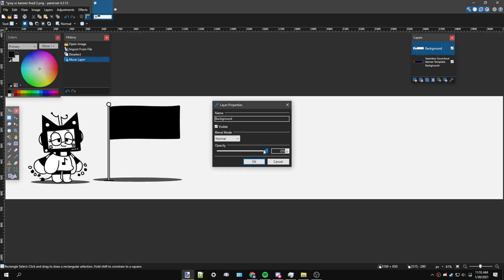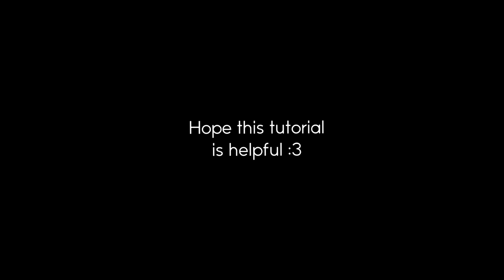Seamless Soundcloud Banner (No Photoshop Needed)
Too many of them required Photoshop. Paint.NET is free.
No need to hurt your wallet or risk getting a virus.

Realistically, any free program that supports layers can be used, like Firealpaca, GIMP, Krita, etc.

Dimensions Used:
3100x650 - Banner
500x500 - Profile picture